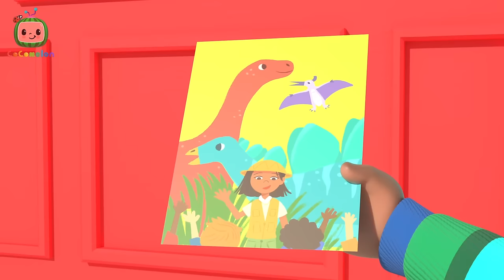Cody's Wheels on the School Bus | Cody and Friends! Sing with CoComelon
Cody gets his toy steering wheel ready as he’s excited to do one of his favorite activities.

00:00 Cody's Wheels on the Bus
03:00 Opposite Song
05:45 Itsy Bitsy Baby
08:28 Happy and You Know It
11:18 Cody's Finger Family
13:51 Playdate with Nina
16:28 Cody's Beach Day
19:09 Moving Day for Cody
21:52 Cody's Spy Song
24:26 Cody's Special Dino Day
26:55 Row Row Stream Song
29:53 Grocery Store Song